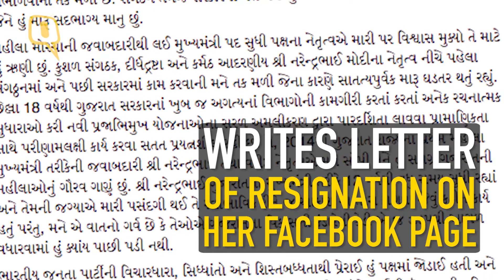The Quint: Anandiben Shown the Door? Cites her Age as Reason to Step Down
Ahead of the Assembly elections, Gujarat Chief Minister Anandiben Patel on Monday offered to resign requesting the BJP leadership to relieve her from the post as she is soon going to be 75.

Patel, who will turn 75 on November 21, also said the BJP needed a fresh face in the state before the elections due next year.
“For the last some time there has been a tradition in the party that those who attain the age of 75, voluntarily retires from the post. I will attain the age of 75 in November,” the state’s first woman chief minister, who succeeded Narendra Modi on May 22, 2014, said in a Facebook post.

BJP President Amit Shah said that the party’s parliamentary board will decide on the replacement for Gujarat Chief Minister Anandiben Patel, who has offered to resign.
Soon after Patel went public with her offer to quit, Shah said she wanted her replacement to get adequate time to prepare for Vibrant Gujarat summit to be held in January 2017 and the assembly polls later next year.
Referring to reasons, including that she will turn 75 in November, cited by her to quit, he said she has set a “good” precedent.